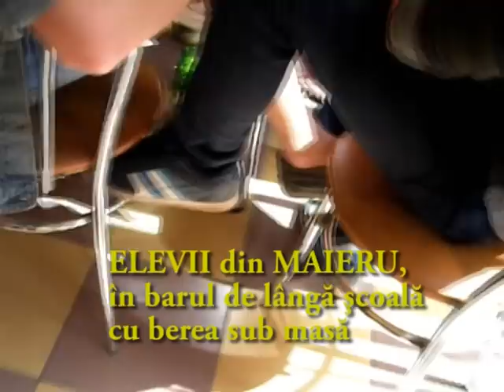HAOS la Scoala Maieru